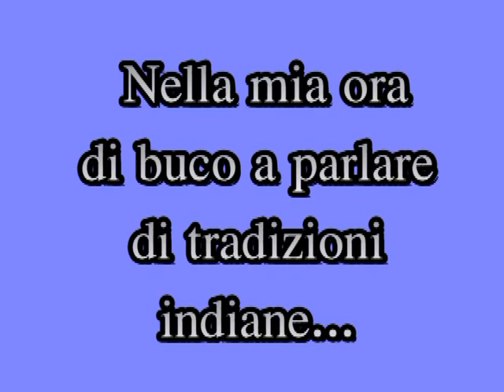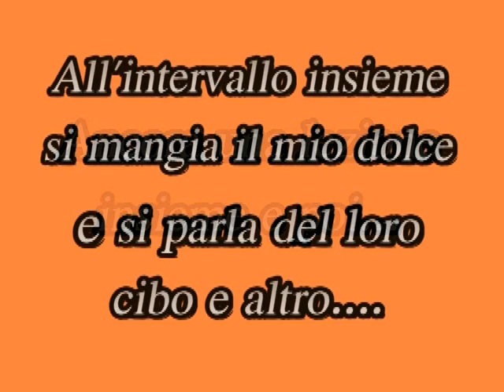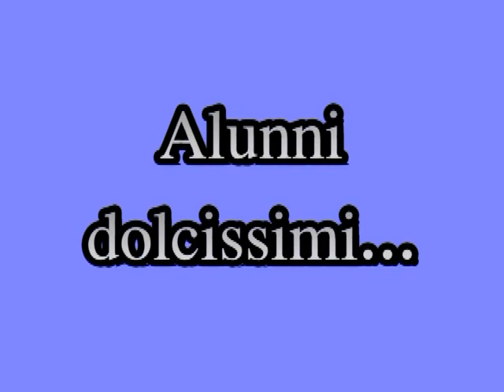Indian students in Italy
friends this video is of boys from India who study in ITC Libero di Libero,Fondi ( ITALY ) in 2012. they are from India Arvind Raman is from city Assandh distt Karnal ( Haryana ) Sam Kainiwal is From Kurukshetra ( Haryana ) Manjinder Singh ( Monty )from Kaithal ( Haryana ) Parveen and Aman Saini from Ambala ( Haryana ) two from Pakistan and Professor from Fondi ( Italy ). enjoy kro